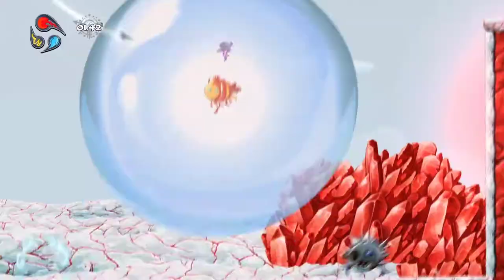'OKUNOKA MADNESS' | Launch Trailer (2020)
Heroes don’t die, they respawn: challenge your reflexes with OkunoKA Madness.

Built from the ground up for speedrunners, OkunoKA Madness is available now on PlayStation 4, Xbox One, Steam and Nintendo Switch.